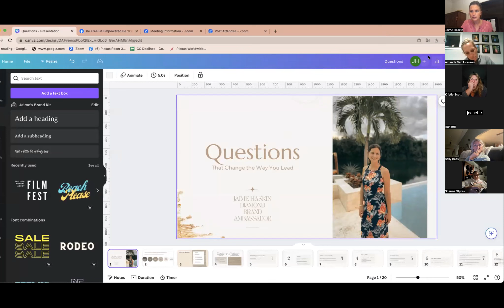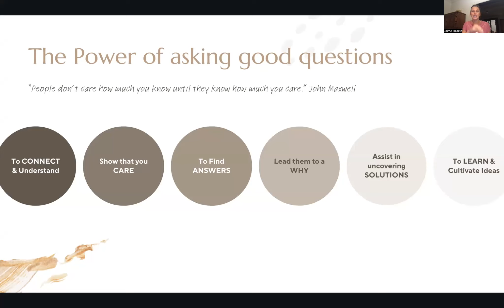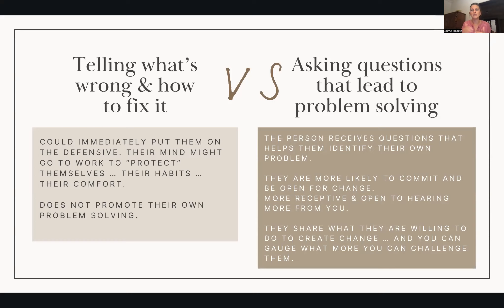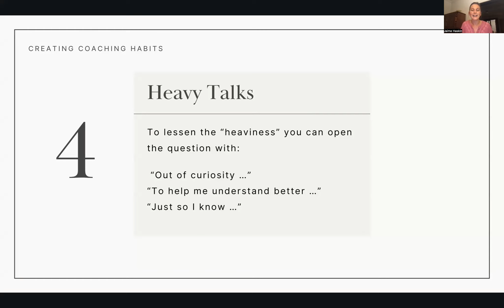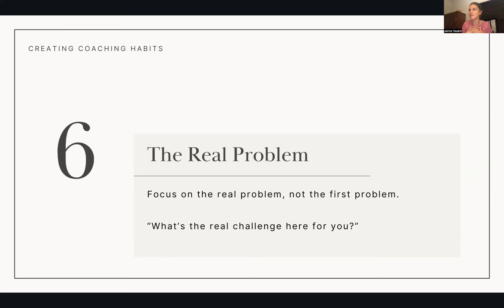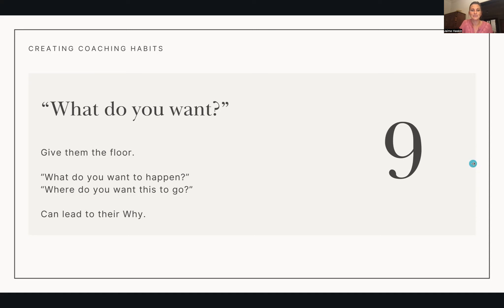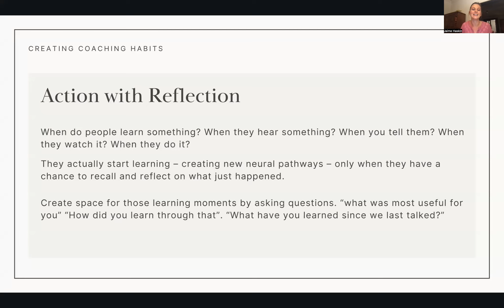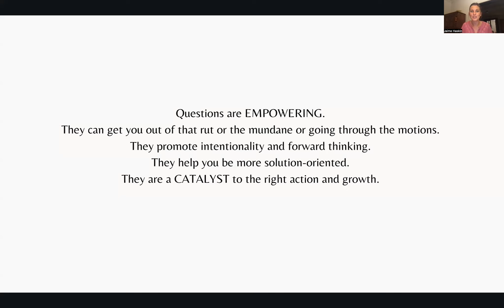Questions that Change the Way You Lead & Coach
Creating simple coaching habits & flow
Why asking good questions is important.
Specific questions to ask when coaching yourself and others.